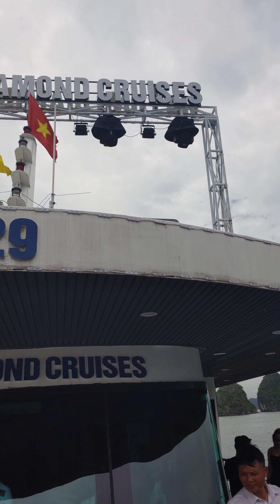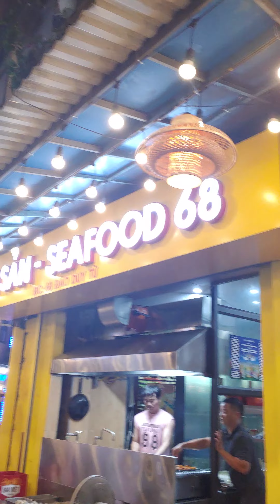하롱베이 투어 24.07.01 세로보기